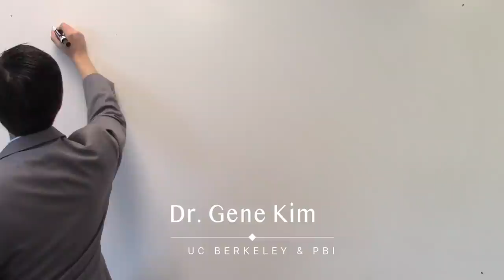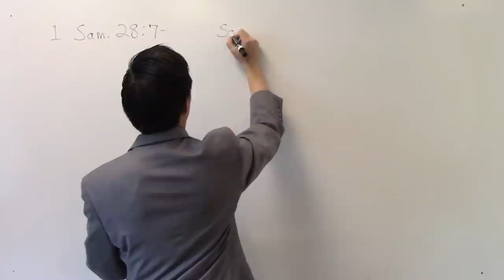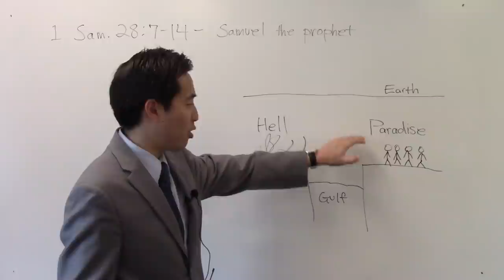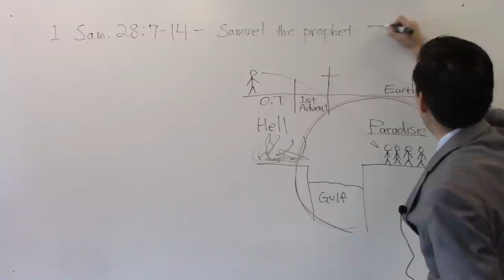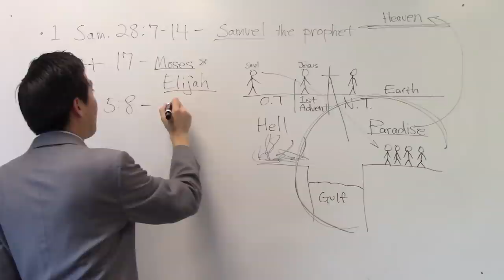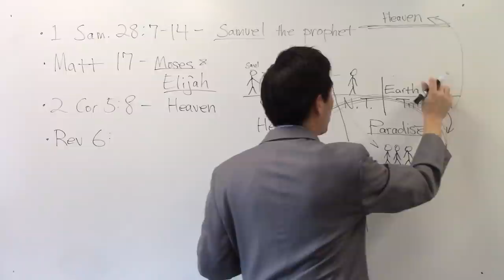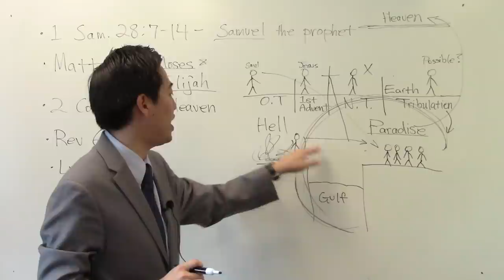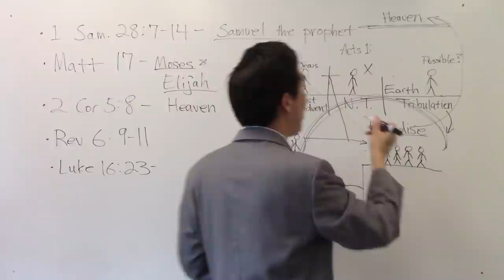Are GHOSTS Real? Whoooo... - Dr. Gene Kim